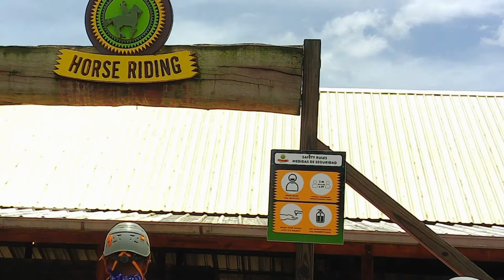🔴 HACIENDA PARK ¡¡ LA EXCURSIÓN MAS COMPLETA EN PUNTA CANA !! EXCURSIÓN EN PUNTA CANA ✅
► HACIENDA PARK
► LA EXCURSIÓN MAS COMPLETA EN PUNTA CANA
► EXCURSION EN PUNTA CANA

Este canal se reserva el derecho de cambio en tarifas , cambio de fechas en los aeropuertos y/o aerolíneas que puedan surgir durante o después de compartir alguna información de los mismos.